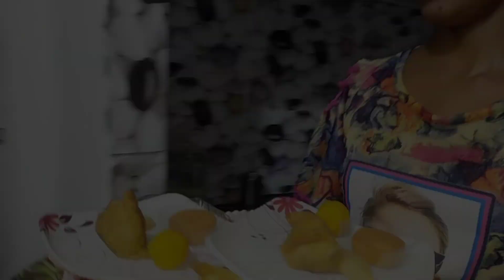বাড়ি ফিরেই আবার বাড়ি ঘর পরিষ্কার এর কাজে লাগলাম | Teacher Day Spacial | Suparna's Story | Viral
🔴Introduction : : Halo Friends ✋। আমি সুপর্ণা। আমি জলপাইগুড়ি র ছোট্ট একটা গ্ৰামে থাকি । তোমাদের সবাইকে স্বাগত জানাই আমার চ্যানেলে 🙏🙏। কেমন আছো তোমরা সবাই? আমি ভালো আছি।  আমি আমার এই চ্যানেলে শেয়ার করে থাকি আমার ডেইলি গ্রামের জীবন যাপন।